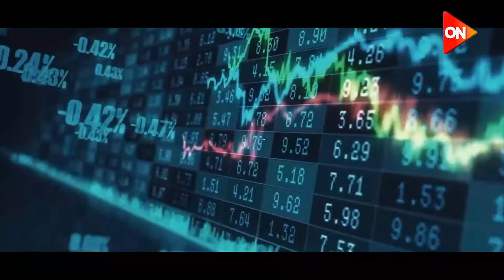بريكس.. مستقبل الاقتصاد العالمي